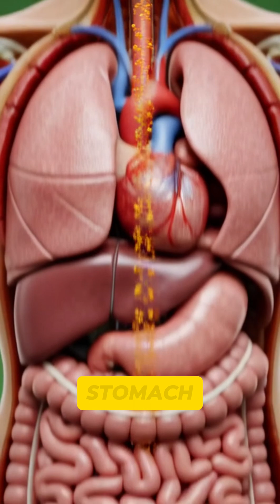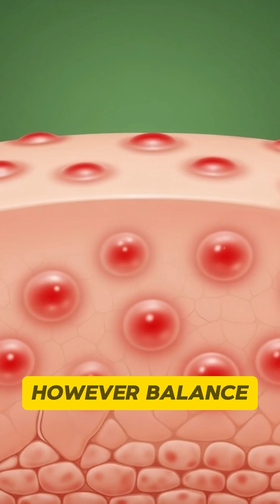“What Happens to Your Body When You Drink Orange Juice"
Discover the amazing journey of orange juice inside the human body in this cinematic 3D anatomical animation! 🍊

From the moment it enters your mouth, to digestion in the stomach, nutrient absorption in the intestines, and energy spreading through your brain, muscles, and gut — see how your body processes every sip.

Learn about the benefits of orange juice:
Boosts brain function and mental clarity
Strengthens muscles and improves recovery
Supports gut health and digestion
Provides an energy boost